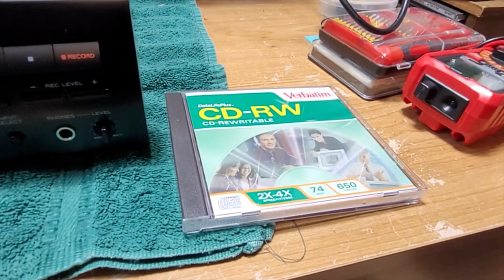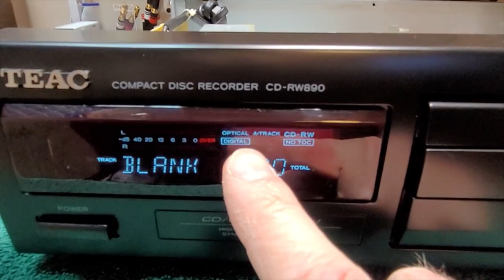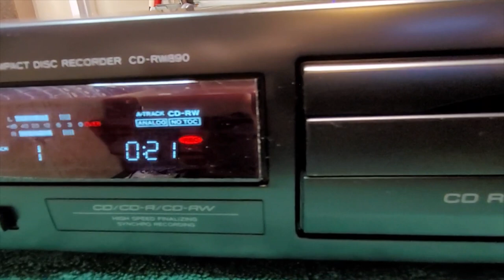Teac CD-RW890 CD Recorder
Teac/Tascam is known for their high-quality recording equipment.  The advent of the computer CD burner pretty much made these stereo component CD recorders irrelevant.